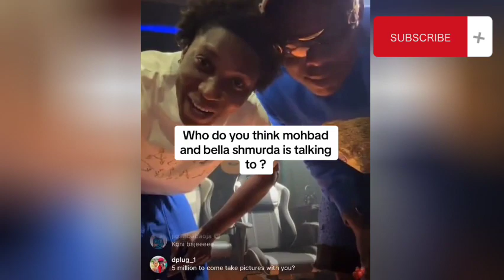Mohbad's happy moments with friends and family